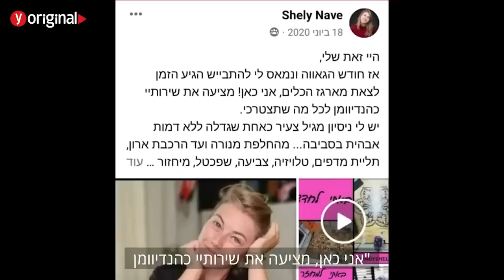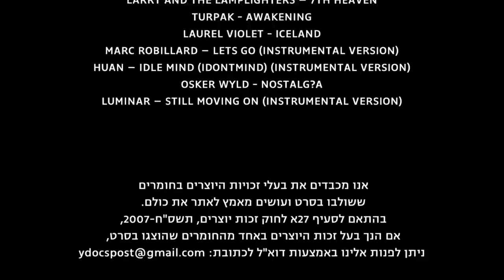שחקנית הצגות הילדים שהפכה לשיפוצניקית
מה שהתחיל כדרך יצירתית להרוויח כסף בזמן סגרי הקורונה הפך למסע העצמה אישית ונשית משנה חיים: סיפורה מעורר ההשראה של השחקנית שבשיאה של התקופה המורכבת בחייה, חזרה לשיעור הכי חשוב שלמדה מאמא שלה. היום היא בעלת עסק מצליח לשיפוצים שמעסיקה רק נשים, והיא לא חוששת ללכלך את הידיים